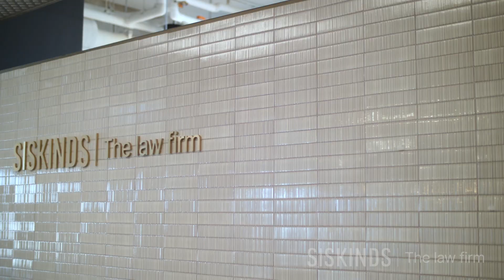Scott - Client testimonial for Siskinds personal injury lawyer, Rasha El-Tawil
In 2013, Scott found himself involved in a significant car accident that would forever alter the course of his life. In his search for a law firm capable of handling his case, Scott discovered the exact level of care, compassion and professionalism he needed in Siskinds partner, Rasha El-Tawil. Now, Scott recommends Siskinds and Rasha to individuals seeking the right people who can understand their needs and help them navigate the legal landscape with ease.

*About Rasha El-Tawil*

Rasha takes great pride in her ability to help her clients achieve the results they seek, while also being cognizant of the emotional support required to truly help them heal. Rasha is a recognized leader within and outside Siskinds.

Rasha has been selected by her peers for inclusion in The Best Lawyers™ in Canada in 2022 and 2023, and was recognized as a recipient of the London Inc. “Top 20 Under 40 Award” in 2020.

She is well-versed in all areas of personal injury law and represented clients in all levels of court and tribunals. Rasha’s practice also includes appellate litigation. Rasha is a native Londoner who also speaks Arabic.